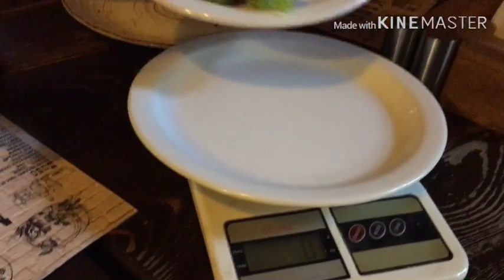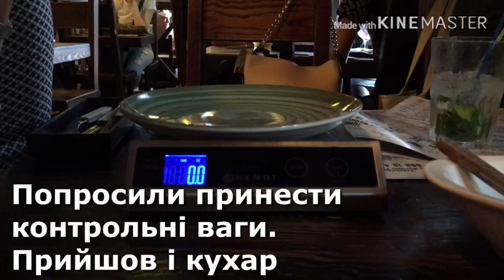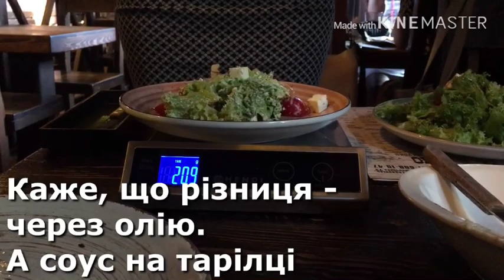Інспектор RIA: чи обважують тернополян у кафе та ресторанах